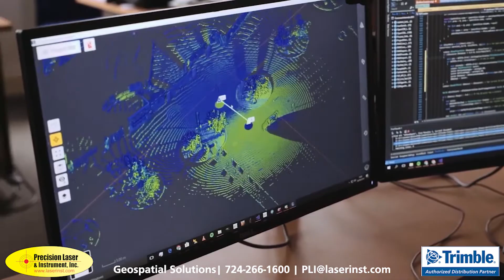The Trimble X7 & Perspective 3D Scanning Software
As Trimble’s Jason Hayes explains, "the Trimble X7 and Trimble Perspective Software were designed to be approachable for those with a limited surveying background, yet powerful enough to deliver what users need to achieve."

Schedule a Local Demo!